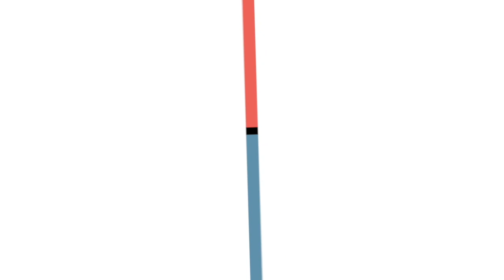Dr. Marc Riedl shares his thoughts about COVID-19 vaccination for people with HAE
Is vaccination for COVID-19 suitable for people with HAE?
HAE expert physician Dr. Marc Riedl shares his thoughts about COVID-19 vaccination for people with HAE.